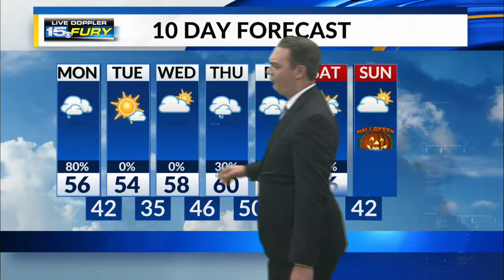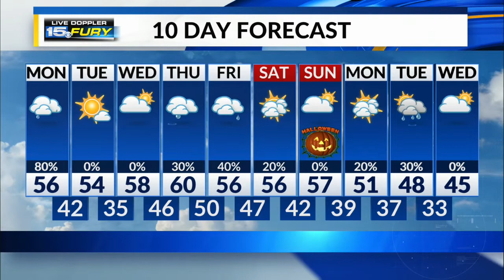Monday Morning Forecast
Showers continue throughout the day